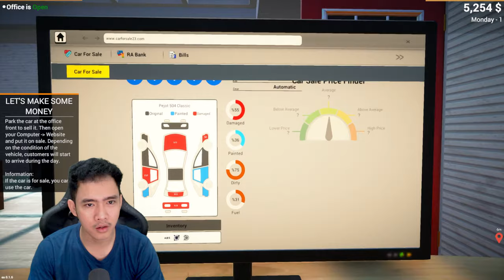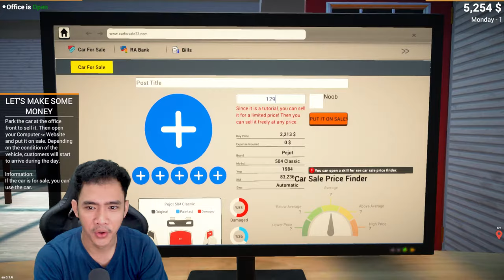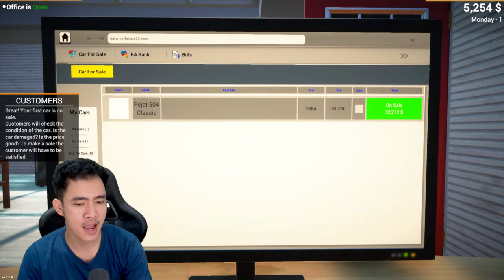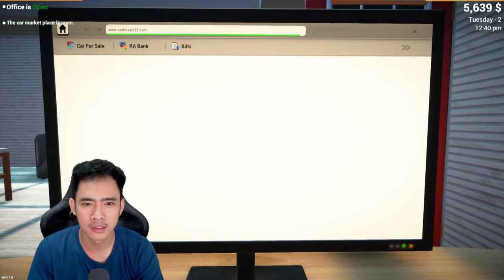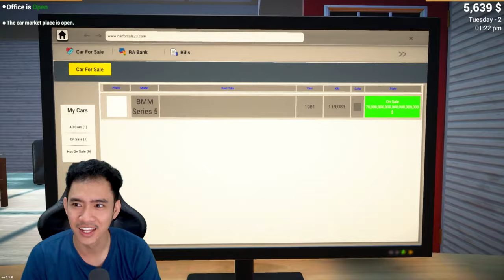Perdana buka showroom mobil - Car For Sale Simulator 2023 Indonesia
Akhirnya aku belajar menjadi penjual mobil dan ini pertama kalinya aku buka showroon Makmur jaya haha